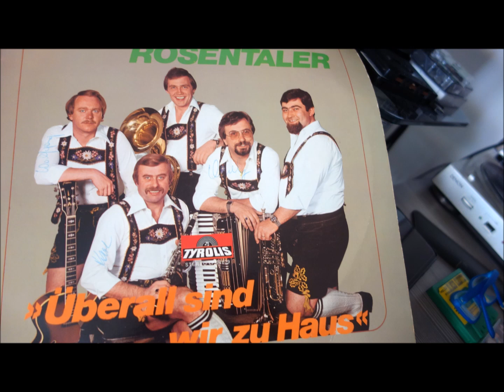DIE LUSTIGEN ROSENTALER auf der hannigalm